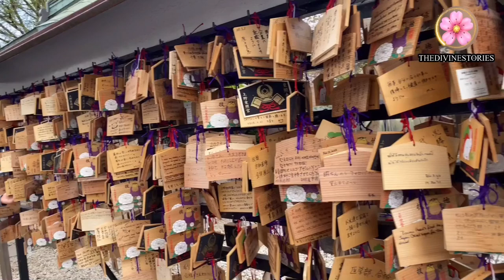Japan Cherry Blossoms 2023 - Best Early Sakura near Tokyo॥ Sakura Visit in Ueno Park॥ 桜🌸上野公園-साकुरा